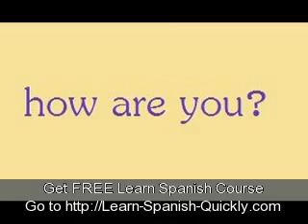Learn To Speak Spanish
Get FREE Learn Spanish Course.

It is a good investment to learn Spanish since it's a commonly used language. When you learn to speak Spanish, you can apply for jobs that require bilinguals and earn more. You don't have to go back to school to do it. You can learn Spanish online and in the comfort of your own home.